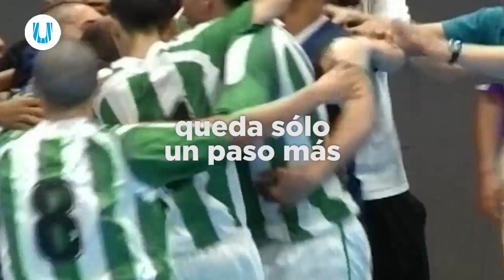Queda un paso más